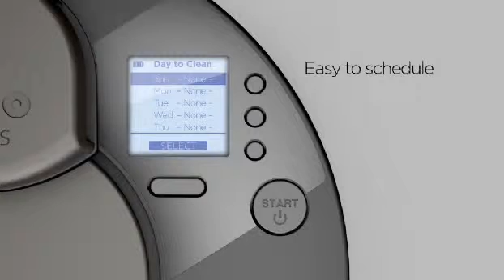Neato XV Signature & Signature Pro by Robotdiscounter.com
Geavanceerde laser geleide navigatie en krachtige zuigkracht zorgt ervoor dat uw Neato automatisch van kamer naar kamer gaat, schoonmaakt langs randen, in hoeken, en zorgvuldig rondom meubels.